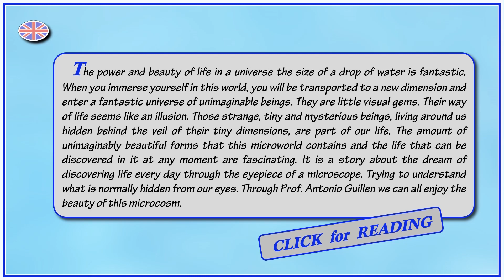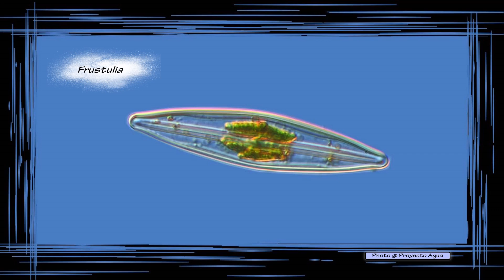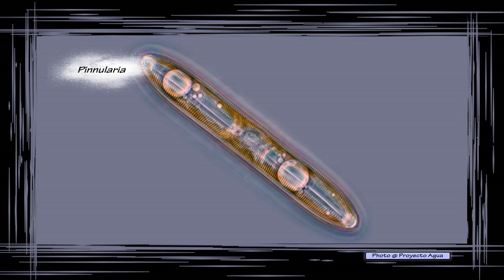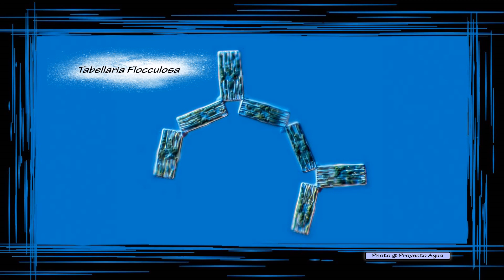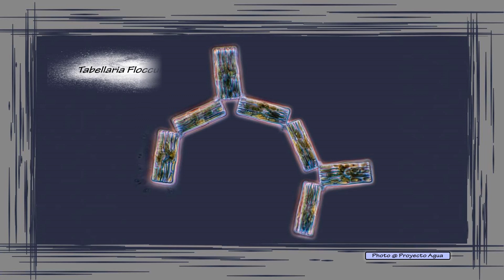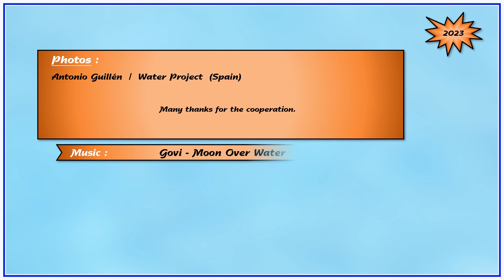Microcosmos in a drop of water - Steve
The power and beauty of life in a universe the size of a drop of water is fantastic. When you immerse yourself in this world, you will be transported to a new dimension and enter a fantastic universe of unimaginable beings. They are little visual gems. Their way of life seems like an illusion. Those strange, tiny and mysterious beings, living around us hidden behind the veil of their tiny dimensions, are part of our life. The amount of unimaginably beautiful forms that this microworld contains and the life that can be discovered in it at any moment are fascinating. It is a story about the dream of discovering life every day through the eyepiece of a microscope. Trying to understand what is normally hidden from our eyes. Through Prof. Antonio Guillen we can all enjoy the beauty of this microcosm.

El poder y la belleza de la vida en un universo del tamaño de una gota de agua es fantástico. Cuando te sumerjas en este mundo, serás transportado a una nueva dimensión y entrarás en un universo fantástico de seres inimaginables. Son pequeñas joyas visuales. Su forma de vida parece una ilusión. Esos seres extraños, diminutos y misteriosos, que viven a nuestro alrededor escondidos tras el velo de sus diminutas dimensiones, son parte de nuestra vida. Es fascinante la cantidad de formas inimaginablemente hermosas que contiene este micromundo y la vida que se puede descubrir en él en cualquier momento. Es una historia sobre el sueño de descubrir la vida cada día a través del ocular de un microscopio. Intentar comprender lo que normalmente se oculta a nuestros ojos. A través del Prof. Antonio Guillén todos podemos disfrutar de la belleza de este microcosmos.

La puissance et la beauté de la vie dans un univers de la taille d’une goutte d’eau sont fantastiques. Lorsque vous vous plongerez dans ce monde, vous serez transporté dans une nouvelle dimension et entrerez dans un univers fantastique d'êtres inimaginables. Ce sont de petits joyaux visuels. Leur mode de vie semble être une illusion. Ces êtres étranges, minuscules et mystérieux, qui vivent autour de nous cachés derrière le voile de leurs minuscules dimensions, font partie de notre vie. La quantité de formes d'une beauté inimaginable que contient ce micromonde et la vie qui peut y être découverte à tout moment sont fascinantes. C'est l'histoire du rêve de découvrir la vie chaque jour à travers l'oculaire d'un microscope. Essayer de comprendre ce qui est normalement caché à nos yeux. Grâce au professeur Antonio Guillen, nous pouvons tous profiter de la beauté de ce microcosme.

Sila a krása života vo vesmíre veľkosti kvapky vody je vždy fantastická. Keď sa ponoríte do tohto sveta, prenesiete sa do novej dimenzie a vstúpite do fantastického vesmíru nepredstaviteľných bytostí. Sú to malé vizuálne skvosty. Ich spôsob života pôsobí ako ilúzia. Tie zvláštne, drobné a tajomné bytosti, žijúce okolo nás skryté za rúškom svojich maličkých rozmerov sú súčasťou nášho života. Množstvo nepredstaviteľne krásnych foriem, ktoré tento mikrosvet obsahuje a život, ktorý v ňom možno v každom okamihu objaviť, sú fascinujúce. Je to príbeh o sne objavovať život každý deň cez okulár mikroskopu. Snaha pochopiť to, čo je bežne našim očiam skryté. Prostredníctvom Prof. Antonia Guillena si krásy tohoto mikrokozmu môžeme vychutnať všetci.